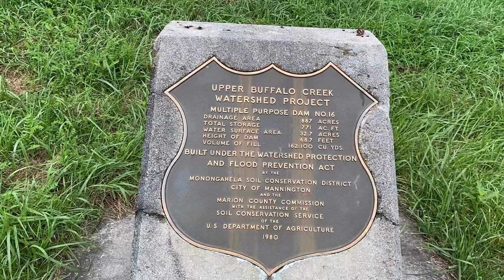Bigfoot Hike, Marion County WV, Searching for Tracks.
I venture to a local WMA to search for Bigfoot tracks after a couple day rain.
Marion County WV.